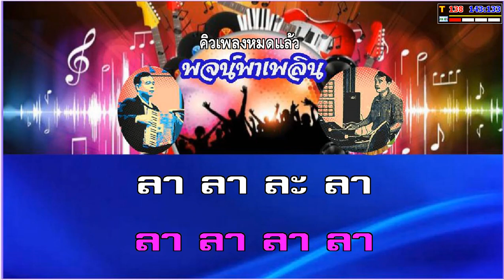สาวโพนโฮง คาราโอเกะ วันนะลาด Ab